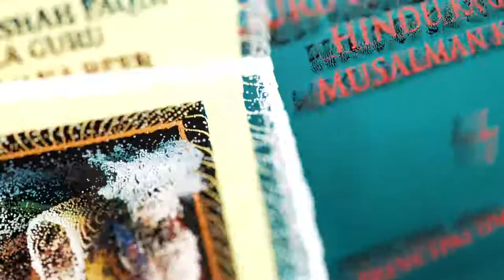Guru Nanak Shah Faqir Hindu Ka Guru Musalman Ka Peer by PRINCIPAL (DR) S.S MINHAS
About the Author and Book -:
Principal Dr. S. S. Minhas has beautifully portrayed the concept of universal brotherhood, harmony, genuine affection, and oneness of God in the book. It is evident that Dr. Minhas, being widely traveled and with his rich experiences and years of research, has very successfully amalgamated his own experiences of visiting various Gurdwaras and collecting historical facts from various resources. This book is a clear depiction of how Guru Nanak saw the world suffering from hatred, fanaticism, falsehood, and hypocrisy. The world had sunk in wickedness and sin. Guru Nanak set out for the regeneration of humanity. He carried the torch of truth, heavenly love, peace and joy for mankind. He embarked on his Divine Mission and went towards East, West, North, and South and visited various centers of Hindus, Muslims, Buddhists, Chinese Sufis, Yogis, and Siddhas. He met people of different religions, tribes, cultures, and races. He traveled on foot mostly with his Muslim companion, Mardana, a minstrel, and also with a Hindu follower, Bhai Bala Ji, during his voyages. A devout Sikh scholar and exemplary secular, Principal Dr. S.S. Minhas has paid true tribute to the teachings of First Sikh Guru Nanak Dev Ji by highlighting the principles of, "Simple living and high thinking" and presenting this book on the 550th Birth Anniversary of Guru Nanak Shah Faqir Hindu ka Guru Musalmaan ka Peer!